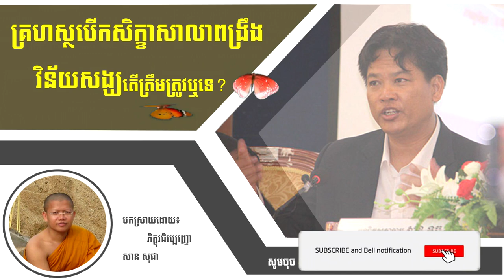សំនួរល្អ ចម្លើយល្អ ដោយលោកម្ចាស់គ្រូ សាន សុជា 2018 New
Hem Hy TV Online ម្ចាស់គ្រូ សាន សុជា បង្រៀនព្រះធម៌ (ធម្មសិក្សា) a teach by san sochea
Hem Hy TV Online:​ ព្រះធម្មទេសនា គ្រែ៣ ដោយ ភិក្ខុ ហោ សុខុន ភិក្ខុ ហែម ហ៊ី និង ភិក្ខុ សុខ ផេន​=
Hem Hy TV Online:​ ព្រះធម្មទេសនា គ្រែ៣ ដោយ ភិក្ខុ ហោ សុខុន ភិក្ខុ ហែម ហ៊ី និង ភិក្ខុ សុខ ផេន​ ភាគញ្ចប់